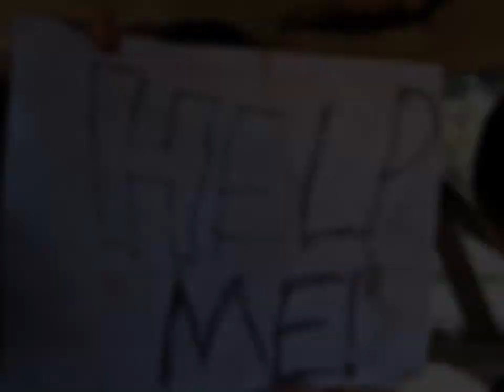C*ck Lobster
SONG LIST IN ORDER:
Function by E-40
Right Round by FloRida
Cashing Out by Cash Out
Take Care by Drake and Rhianna
City to City by Kottonmouth Kings ft Tech N9ne

Just some clips and photos from the boys just messing around. This is version two, little more finished then the last. Name choice was hard buuuut went with this =p